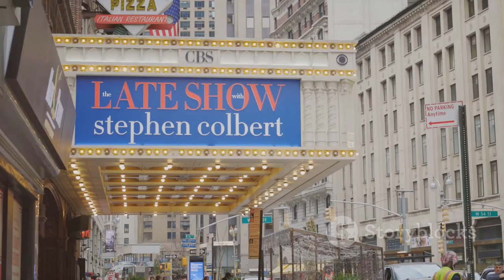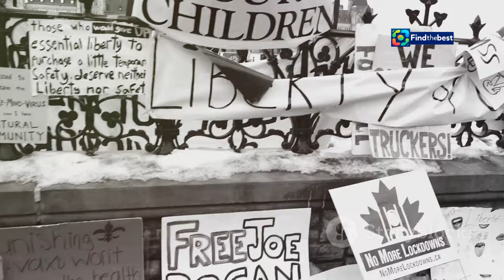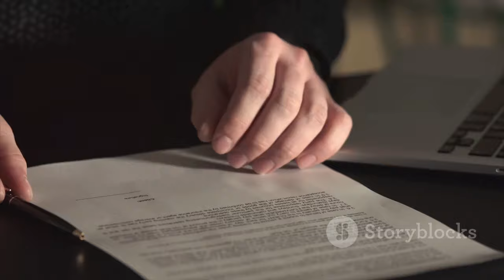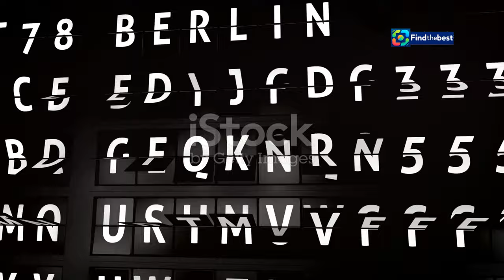Trudeau`s Special Appearance on The Late Show with Stephen Colbert! 🇨🇦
OUTLINE:
00:00:00 Trudeau Takes New York!
00:00:24 Serious Talk at the United Nations
00:00:46 From World Stage to Late Night
00:01:07 A Familiar Face on Late Night
00:01:28 A Changing Political Landscape
00:01:48 The NDP Says 'No More'
00:03:49 Trudeau's Balancing Act
00:04:09 Facing the Music in the House
00:06:32 Can Colbert Boost Trudeau's Image?
00:06:55 The Power of Laughter and Late Night
00:09:57 Challenges and Opportunities

🎉 Get ready for an exciting episode of *The Late Show with Stephen Colbert*! 🎤 This Monday, Canadian Prime Minister **Justin Trudeau** will grace the stage as a special guest! 🇨🇦✨

Tune in as Trudeau shares insights from his pivotal trip to New York, where he’s meeting with world leaders ahead of the **78th United Nations General Assembly**. 🌍🤝 But that’s not all! The fabulous **RuPaul Charles**, host of *RuPaul’s Drag Race*, will also join the fun! 💖✨

What can we expect from this star-studded episode? 🤔 Will Trudeau bring his trademark charm and humor to the late-night scene? Don’t miss out on this unique blend of politics and entertainment! 🎭📰

📅 **Air Date:** Monday, September 23, 2024
🕘 **Time:** Check your local listings on Global TV!